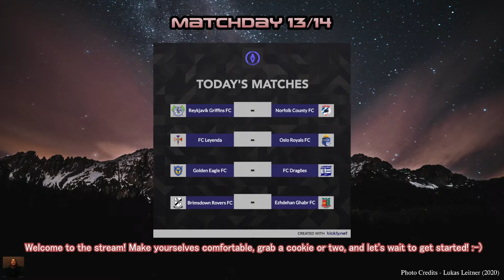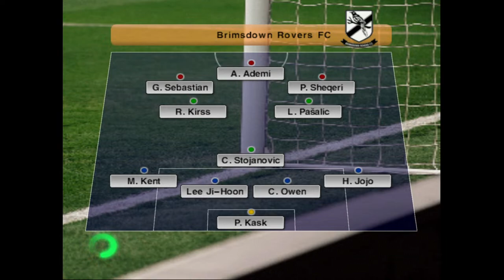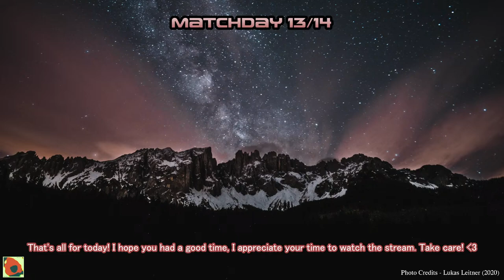VPL - Season 5, Matchday 13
0:00 - 8:48 - Intro
8:48 - 39:33 - Reykjavík Griffins FC - Norfolk County FC
39:33 - 1:16:00 - FC Leyenda - Oslo Royals FC
1:16:00 - 1:49:11 - Golden Eagle FC - FC Dragões
1:49:11 - 2:30:46 - Ezhdehan Ghabr FC - Brimsdown Rovers FC
2:30:46 - 2:33:21 - Outro
Hi! Some content you see in this video may be owned by other entities. We at the VPESA are only looking to have fun and make some good footballing virtual memories, but at the same time we want to respect copyright wishes. In the event that you find your property in our videos (logos, music, etc) and you wish to have them removed, please email us at and we would be more than happy to do so at your convenience. Thank you in advance!
Wondering what your VPESA player career would look like? Maybe you're wondering how your player would look like on the big screen here!